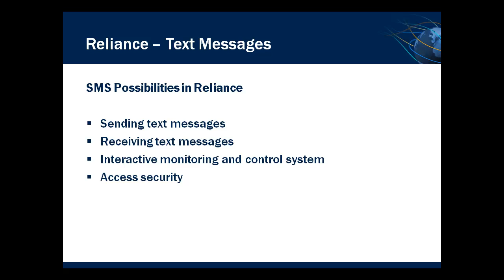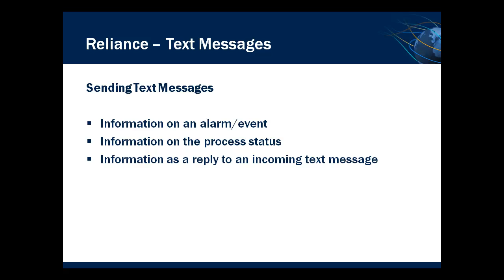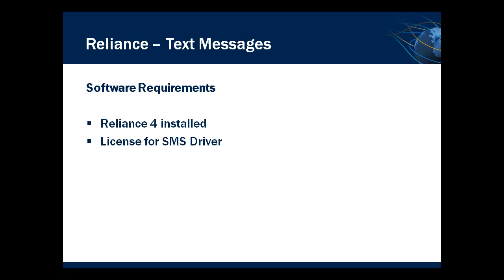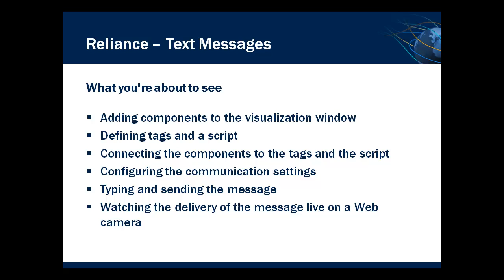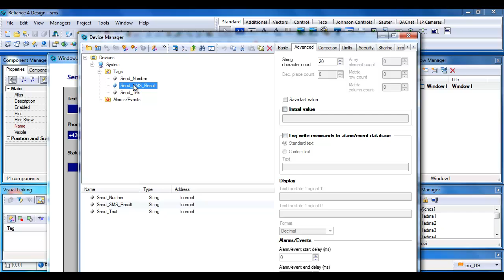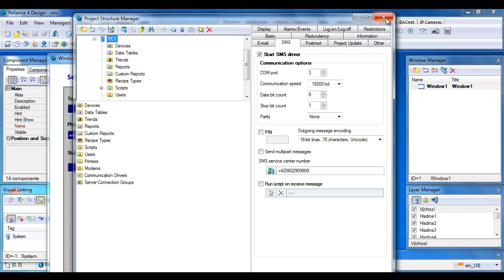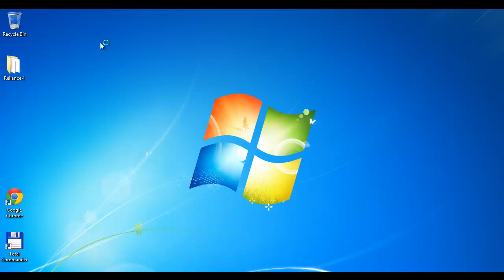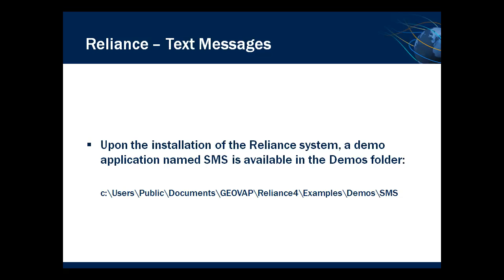Sending text messages from the Reliance 4 SCADA/HMI system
This video focuses on sending text messages from the Reliance 4 SCADA/HMI system using a GSM modem.